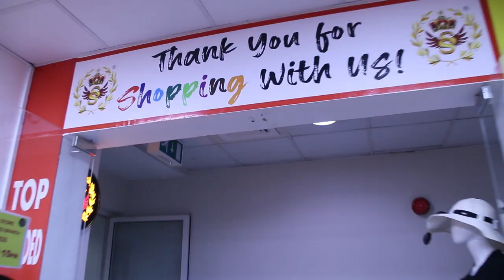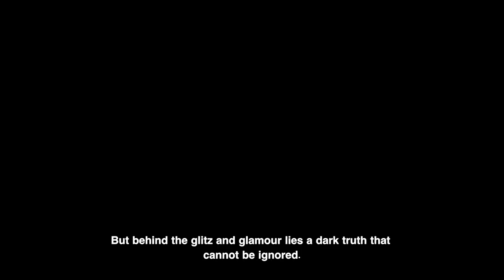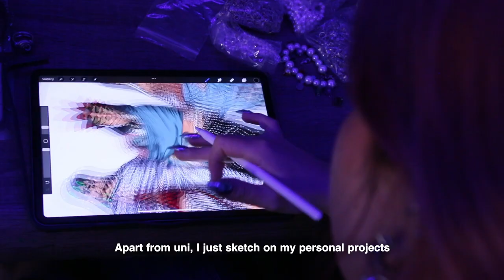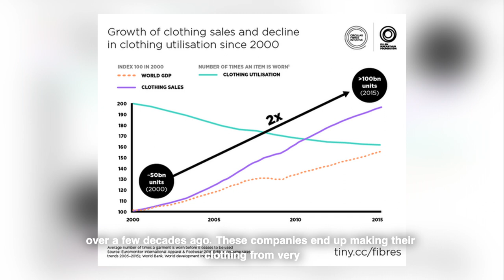Reimagined Threads: Redefining Sustainable Fashion (FULL DOCUMENTARY)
BCM304 Final Grad Project: UN Sustainability Goal 12, titled "responsible consumption and Production."

Featuring:
Karin Mahmoudzadeh: Owner of TotalTrash & Fashion Design Student
Farah Mekawy:  Owner of ByMekawy & Digital Media Graduate

Directed, edited & filmed by: Nagham Diab

*ALL RIGHTS ARE RESERVED TO ELECTRIC LIGHT ORCHESTRA*